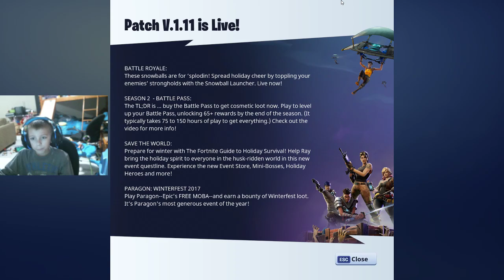I KILLED SANTA!!! Fortnite